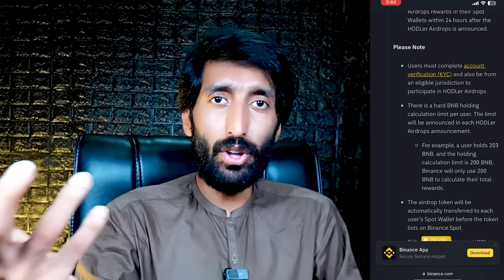Binance Airdrop Portal , Free Banana Gun Tokens Airdrop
Binance sy free pasy kamany ka zabardast tareeqa is video ma ,